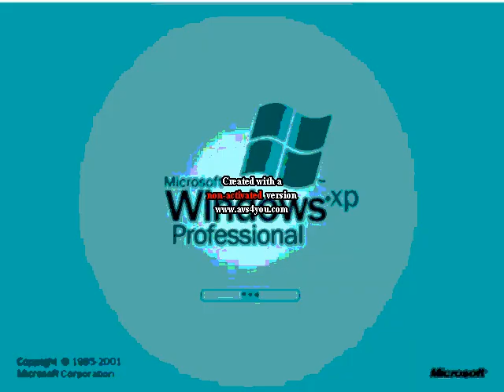(Requested) My Klaskyklaskyklaskyklasky (Windows XP Edited Verison) Video V2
Reuqested by Angel Gaines